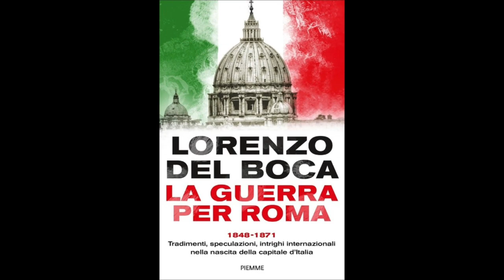Giovedì, un libro - Lorenzo del Boca "La guerra per Roma"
Il 3 febbraio 1871 Roma è proclamata ufficialmente capitale d'Italia. Dovrebbe essere il punto culminante delle lotte risorgimentali, eppure Garibaldi, dal suo esilio, commenta: «Tutt'altra Italia sognavo non questa, in preda alla parte peggiore della nazione, miserabile all'interno e umiliata all'estero». E Mazzini confessa di avere «l'anima a bruno». Qual è dunque la verità dietro i proclami e la retorica nazionale del sacrificio e della vittoria di eroici patrioti e intrepidi condottieri? Questo, cari amici, l’incipit di “La guerra per Roma” di Lorenzo del Boca per i tipi di Piemme. Buona visione! E soprattutto buona lettura! ricordate di iscrivervi al nostro canale YouTube e di attivare le notifiche cliccando sulla campanella a destra del pulsante “iscritto” per essere sempre aggiornati sulle pubblicazioni dei nostri nuovi video d’arte e cultura!